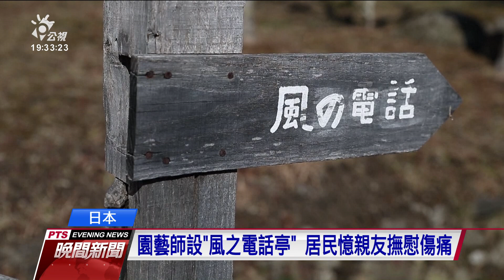311震災即將屆滿10年 家屬透過「風之電話亭」與過世親友通話｜20210305 公視晚間新聞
日本311震災，即將屆滿10年。這一起超過1萬8千人死亡、失蹤的災難，在很多犧牲者家屬心中，依舊無法釋懷。岩手縣的「大槌町」，就有一座能與過世親友通話的「風之電話亭」，讓許多人在傾訴中，撫慰傷痕。